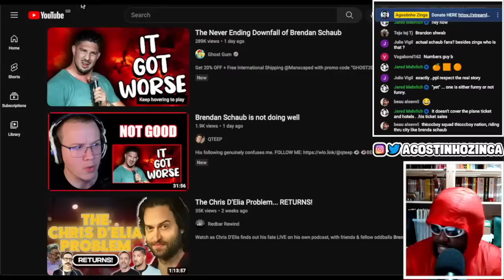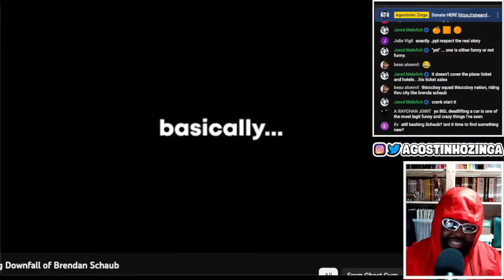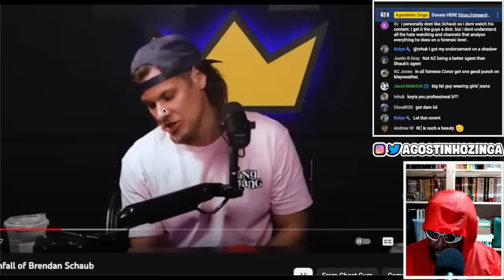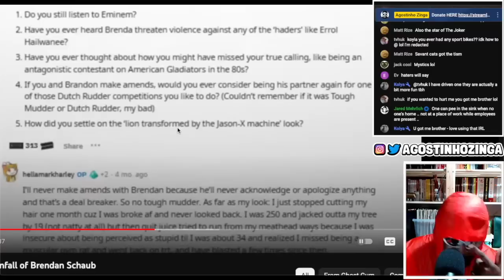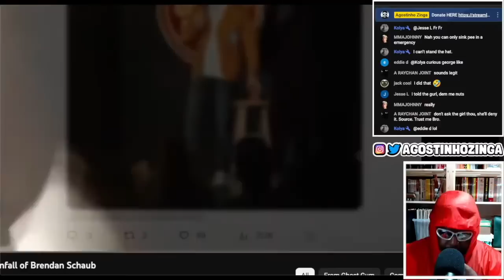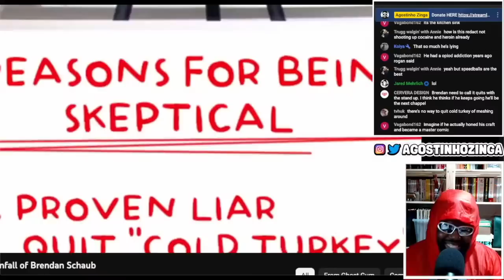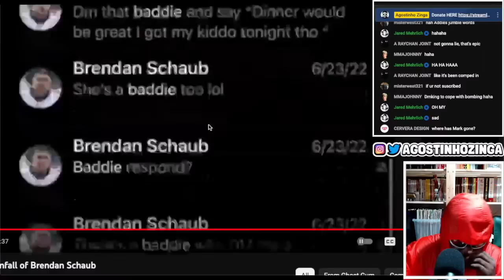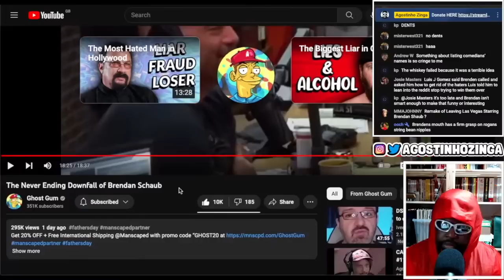THE NEVER ENDING DOWNFALL OF BRENDAN SCHAUB [REACTION]